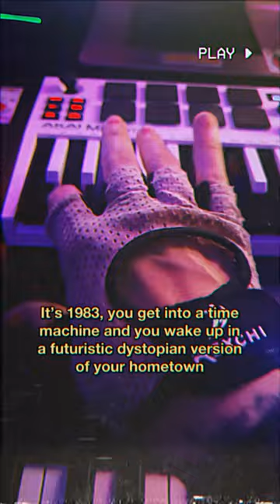It’s 1983, you get into a time machine and you wake up in a futuristic version of your hometown